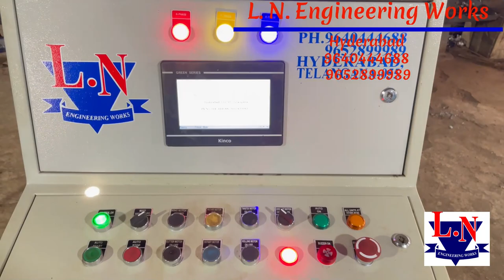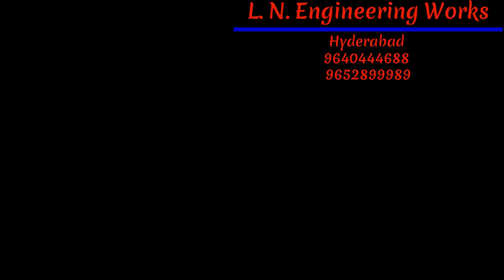Semi Automatic Chain Link Machine Made in INDIA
L. N. Engineering Works are the leading manufacturer of Chain Link Fencing Machine in India. We make Manual Chain Link Fencing Machine, AutoCut Chain Link Fencing Machine, Semi-Automatic Chain Link Fencing Machine, Automatic Chain Link Machine and also sheet forming machine, cool roll forming machine, etc.. Chain Link Machines are available in both Single phase and 3 phase motors, Chain Link Machine Dies are also available in all sizes.
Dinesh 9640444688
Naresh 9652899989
Chain Link Fencing Machine, Chain Link Fencing Business, Fencing Industry, Fencing Machine, Chain Link Fencing Sales